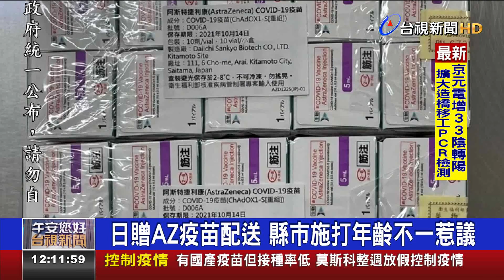日贈AZ疫苗配送縣市施打年齡不一惹議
日本捐贈給台灣的124萬劑AZ疫苗，6月11日起陸續配送到各縣市，將開放7大類族群施打，其中以第六類75歲以上長者的人數最多，預計從6月15日開放施打，但各縣市規定的長者接種年齡不同，像是台北市、新北市、基隆市和台南市等縣市，都是85歲以上長者優先，但宜蘭縣首批要到88歲以上 才能施打，台中市、彰化縣、花蓮縣和台東縣75歲以上就能施打，各縣市標準不同，預約方式也不一樣，搞得民眾有些混亂，有基層診所的醫師表示，主要是跟各縣市分配到的疫苗量不同有關，有些縣市長者較多，但因為疫苗不夠充足，才會出現年紀越大 才打得到疫苗的現象。